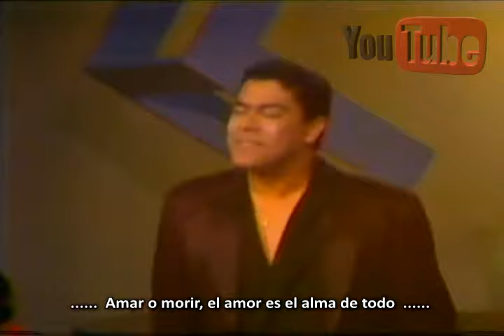Danny Rivera Amar o Morir con letra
video exclusivo espero lo disfruten :)